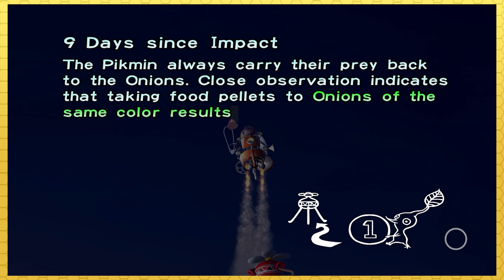👹 Bilbo-'Reilly! 😨 I Pikmin PART 9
We'll make the trek to Mount Doom LIVE!